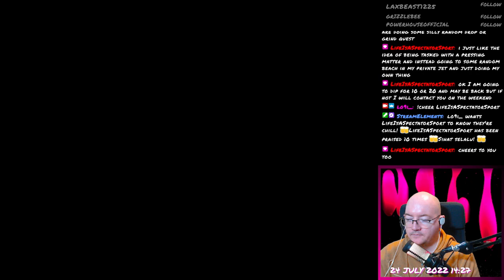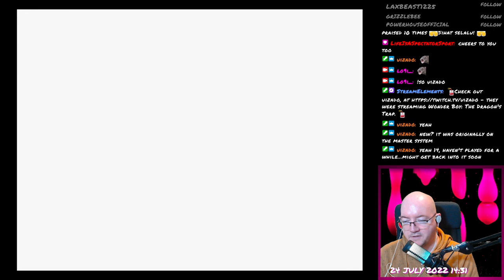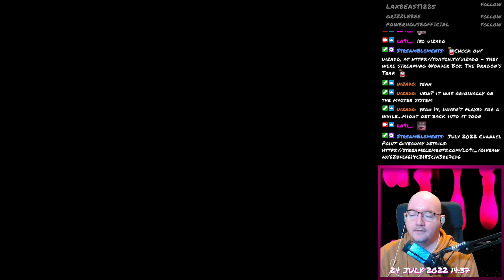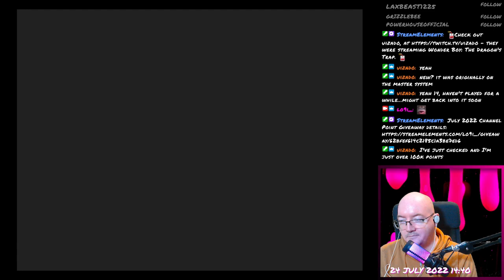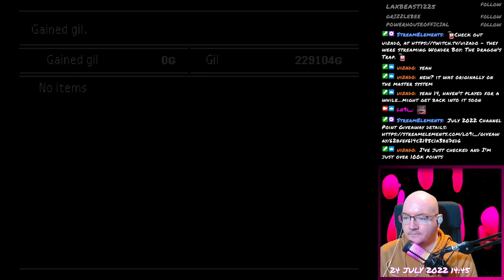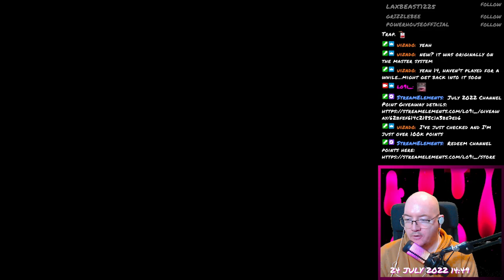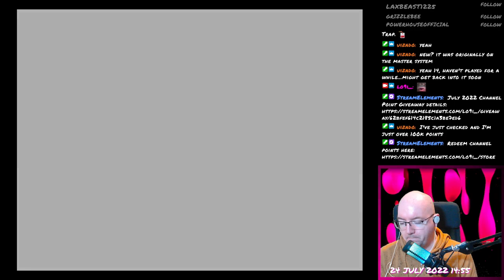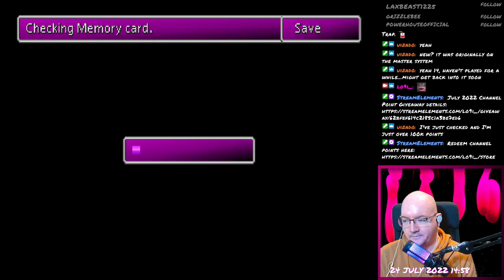Final Fantasy VII - 108